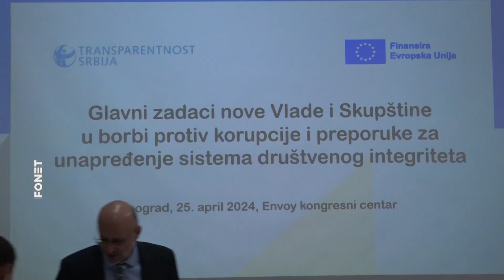Istraživanje "Sistem društvenog integriteta, Srbija 2023" - Država ne sluša preporuke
Stvari koje su organizacije civilnog društva u prethodnom periodu pisale i preporučivale državni organi u mnogim slučajevima nisu primenili, i one su se posle vraćale preko Brisela, Strazbura i Vašingtona, u istom ili sličnom obliku, upozorio je danas programski direktor nevladine organizacije Transparentnost Srbija Nemanja Nenadić.